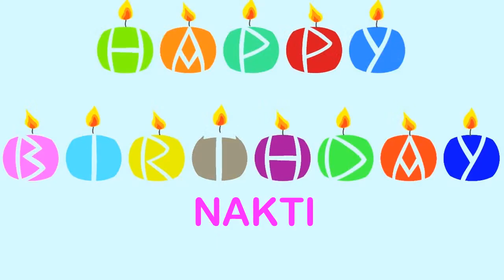Nakti Happy Birthday Wishes & Mensajes